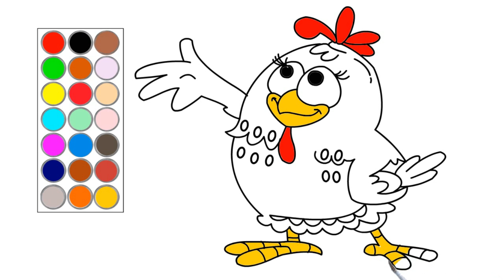como dibujar y colorear a la gallina pintadita, dibujos para niños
hola! en este video te muestro como dibujar  a la gallina pintadita, dibujos para niños